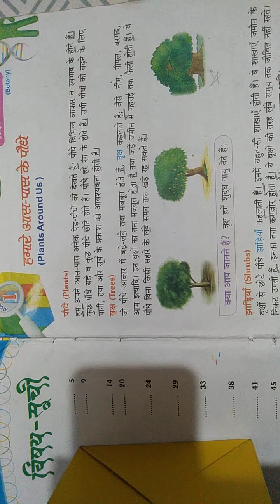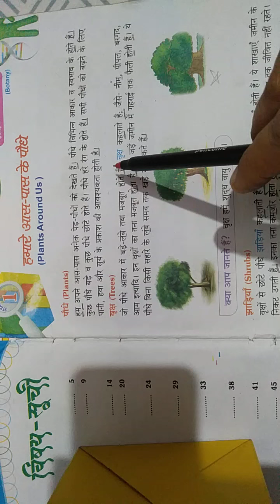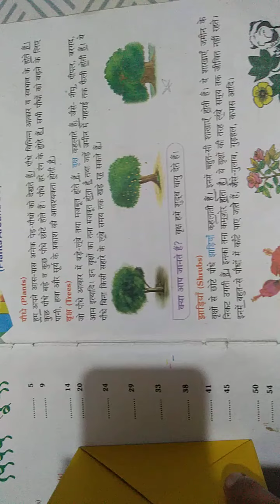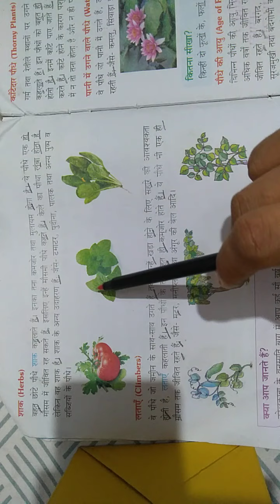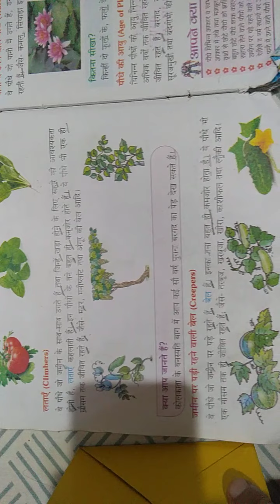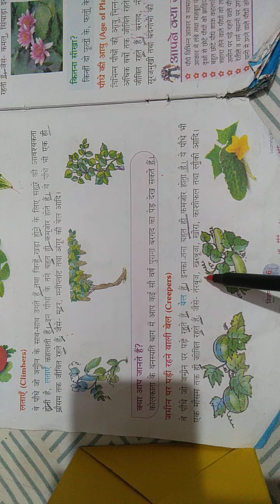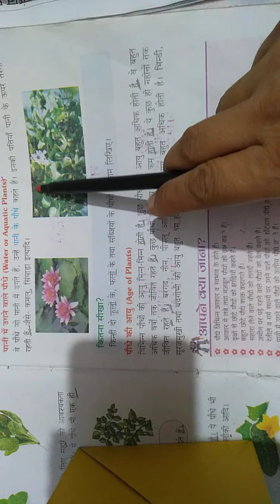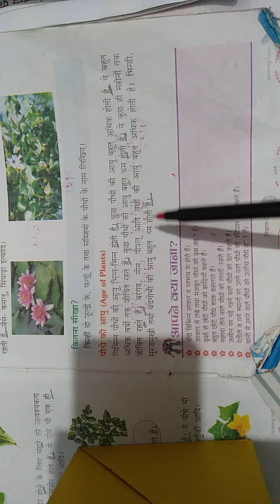UP Board | Class 3 | Science | Plants around us 🌱🌲🌳🌴🌾 ~ Kalpana